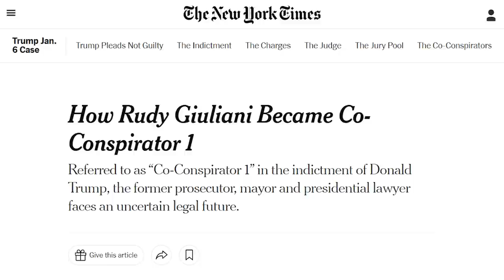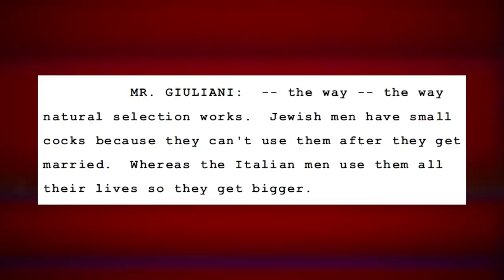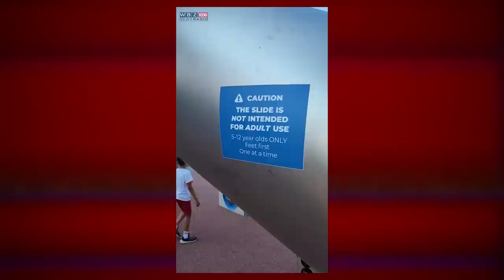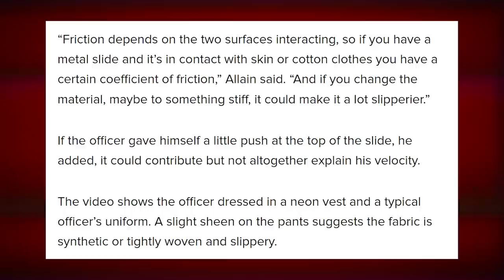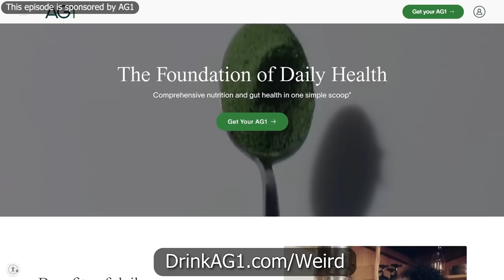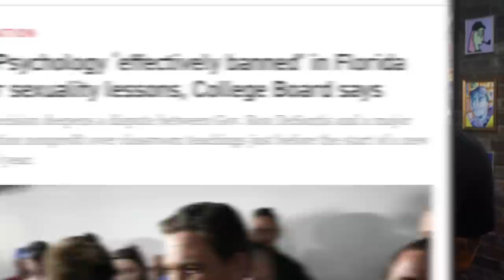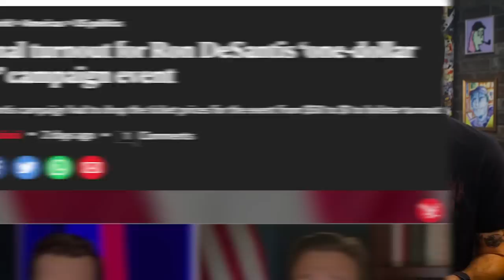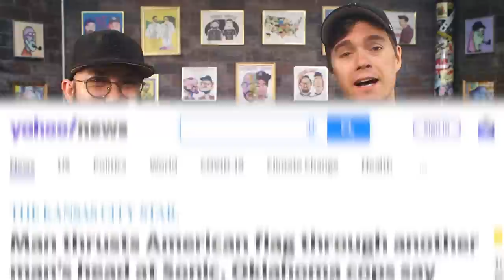Rudy Giuliani is DISGUSTING and WEIRD - Weekly Weird News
to get a free 1-year supply of Vitamin D and 5 free AG1 travel packs with your first purchase

Timestamps:
00:00 - Rudy Giuliani
11:54 - Boston Cop Slide
23:14 - Arthur Knight extradition
32:27 - Headlines
Sources:
• Rudy Giuliani